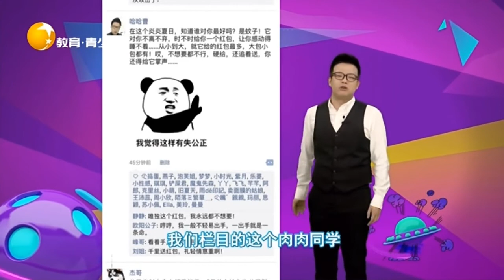在这个炎炎夏日，对你最好每天给你一个红包的是谁？丨非常幽默